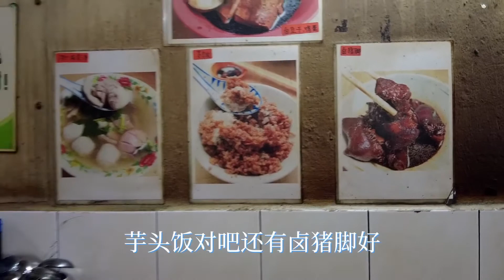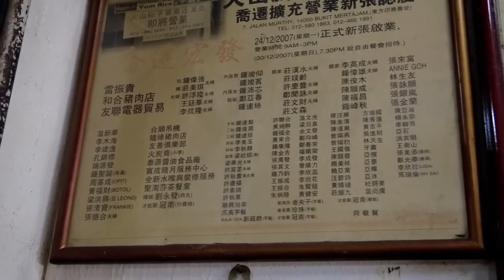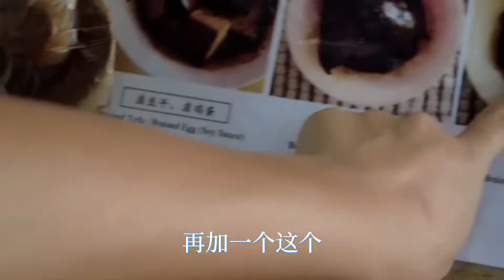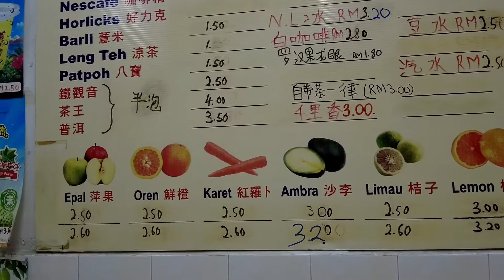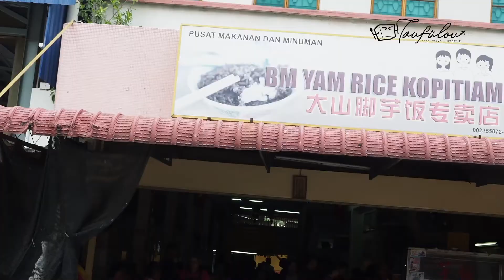BM's Most Famous YAM RICE (OR PUI) At No.7, Jalan Murthy, Bukit Mertajam, Penang.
BM Yam Rice have been operating for more than 30 years and is a family run business. This place is everybody's favourite dining restaurant and is gaining much tourists attraction.
The Yam Rice or we call it "Or PUI" is served with a mix bowl spare part of pork inclusive blood, intestine, pork balls, pork slices, pork kidney and others. Each bowl are made upon order and currently, you will have to wait at least 30-45 minuted for your order.
For the yam rice, you get to enjoy the rice which is slightly dry, fragrant with soy sauce and  fresh yam along with dry shrimps. Still using charcoal to cook, that's why the aroma is slightly different. This also comes with its salted veggie and broth which gives you a nice balance of both flavours yet the rice is not too salty from the dry shrimps yet just compliments well.
Opening hours : 8.000am - 3.00pm (till finish).